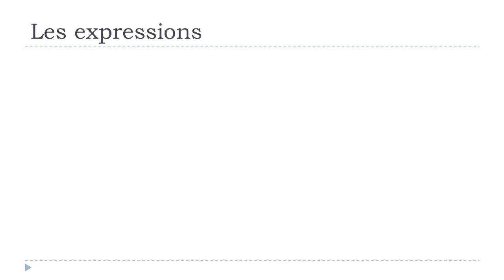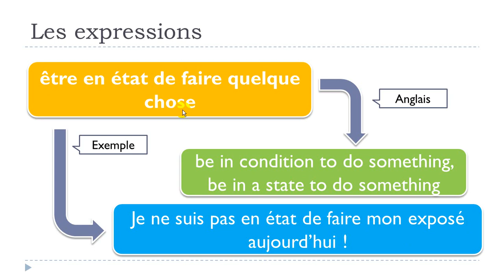درس الفرنسية # 1 expression # être en état de faire quelque chose